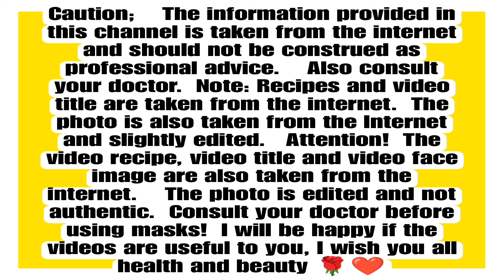Even if you are 80 years old, you will look young with banana remedy, remove facial wrinkles natural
Even if you are 80 years old, you will look young with banana remedy, remove facial wrinkles naturally.

Caution;      The information provided in this channel is taken from the internet and should not be construed as professional advice.      Also consult your doctor.    Note: Recipes and video title are taken from the internet.    The photo is also taken from the Internet and slightly edited.     Attention!    The video recipe, video title and video face image are also taken from the internet.      The photo is edited and not authentic.  I don't know how true this information is!  Consult your doctor before using masks!    I will be happy if the videos are useful for you, I wish you all health and beauty 🌹❤️

colgate and lemon for face, tomato face scrub at home, colgate beauty tips, face remedy for glowing skin, daily skincare home remedies, daily face pack for glowing skin, benefits of rubbing tomato on face daily, tomato face pack for skin whitening, natural toothpaste recipe, how to get clear skin naturally at home, how to clean face with colgate, toothpaste skin care,